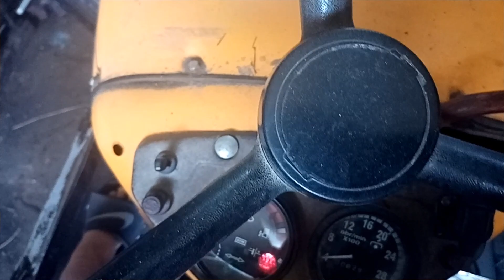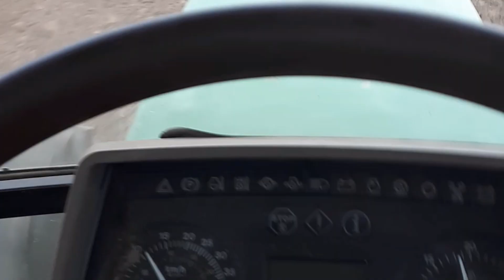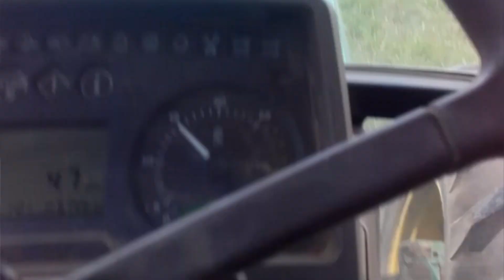Podsumowanie sezonu 2020-2019 u AgroBraci.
Dzięki za dotrwanie do aż tego momentu trzymajcie się.